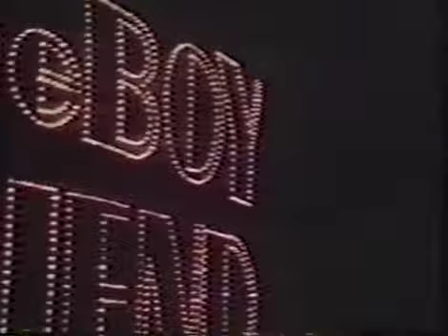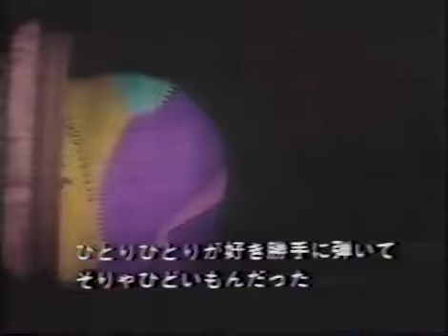ジュリーアンドリュースのわが歌わが人生 NHKショータイム完全版+α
ジュリーアンドリュースとパントマイムの名人ジャッキーグリーソン(Jackie Gleason）の“HOW SWEET IT IS”というTVショーの日本放映版です。旅芸人出身.

1990年頃のNHKショータイムの最後に放送されたジュリーアンドリュース（Julie Andrews）のワンウーマンショーです。このショーはYOUTUBE上でもお馴染.

前回のニュースステーション出演と同じく映画「プリティープリンセス」の宣伝の為に来日した時のフジテレビインタビュー・・・というより女.

1980年にジュリーアンドリュースが再来日した際、TBSのお昼のワイドショーでジュリーの交歓会の模様が放送されました。若かりし頃の三雲アナが.

画質が大変悪くて申し訳ありませんが、ジュリーアンドリュースアワーの中で５．６番目に好きな番組がこれです。なんといってもキャメロット.